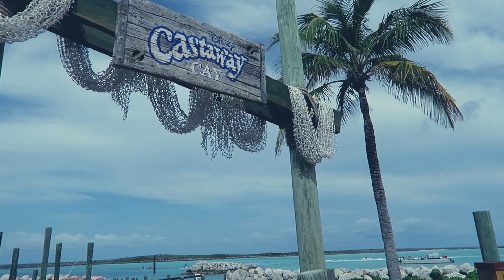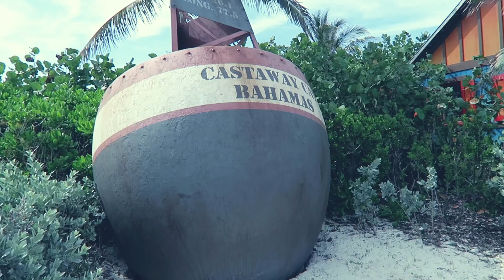Caribbean Cruising | Brave Crystal, Snorkling & Parasailing | TRAVEL DISNEY CRUISE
MY CLOTHING LINE, ASTRA - LAUNCHED JUNE 2017
astra cap

LIVE SCHEDULE: Instagram LIVE shows are every MONDAY, WEDNESDAY & FRIDAY AT 1030AM PST
What's the live show about? It's a FULL "Get Ready with Me" barefaced live makeup tutorial and conversation where you can ask me anything! Often, we talk about body issues, weight gain and loss, body positivity, fashion, my secret tips and trips, finding your body shape, makeup must haves... anything you want!
We were on the DISNEY DREAM 4 DAY cruise from Port Canaveral to the Bahamas and back.

Get cashback with your online shopping like I do with EBATES!

Hi Everyone! My name is Crystal and this is Sometimes Glam. I'm a plus size blogger, model, adventure junkie, YouTuber and an expert in plus size fashion.

MY FAVORITES
Jeans - High End
Jeans - Torrid

IN MY BACKGROUND
YSL Large Painting, 60x40
Small Gold Chanel Inspired Painting
Small NYC Painting
Acrylic Table
Faux Tree
Jeff Koontz Inspired Balloon Dog Statue

FILMING & GEAR
Main Camera
Main Lens
Secondary Wide Lens
Secondary Camera
Handheld Stabilizer
Ring Light